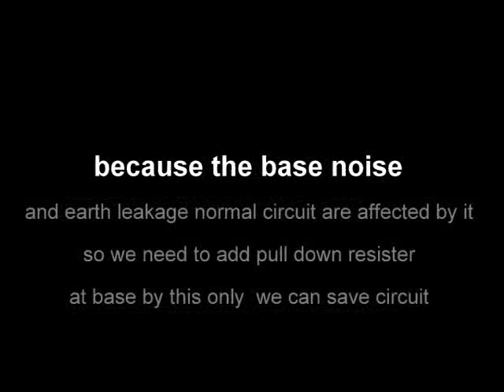Transistor working problems ? the solutions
Why Transistor not working  what is pull down resistor transistor miss triggers  transistor noise problem circuit not working . Problem with transistor try this method